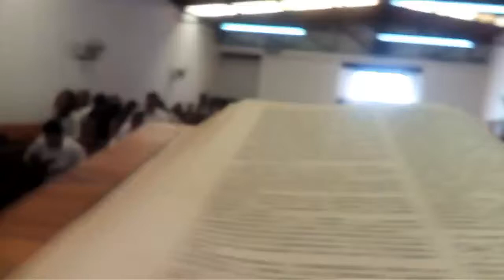No se porque Himno 393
Interpreta La Iglesia El Divino Salvador